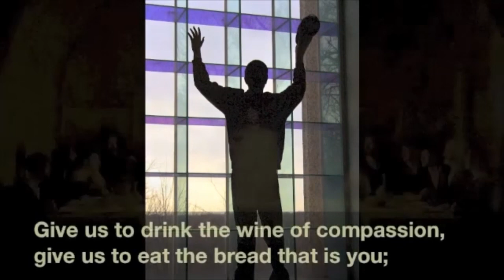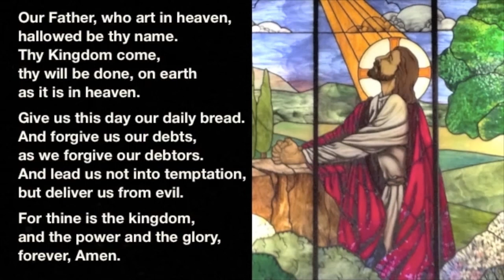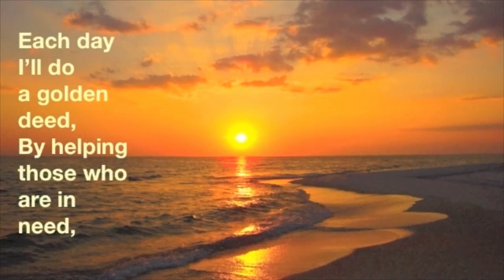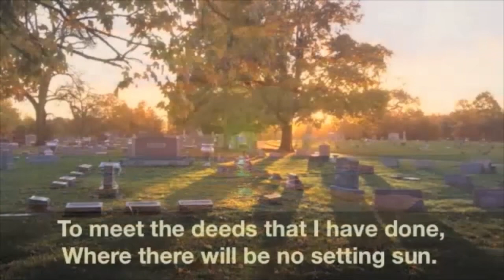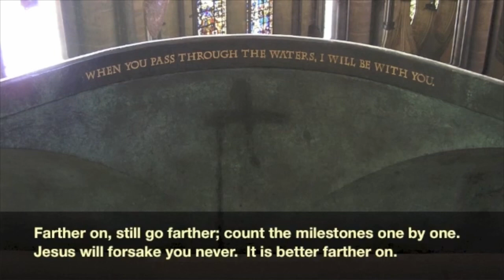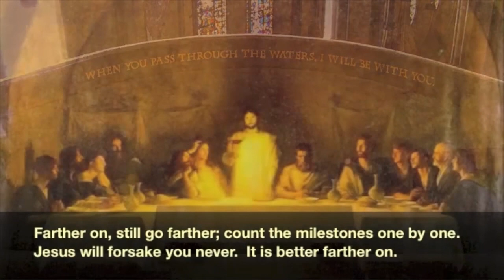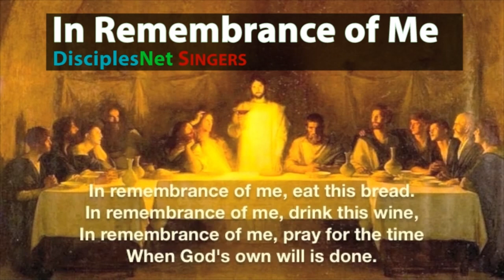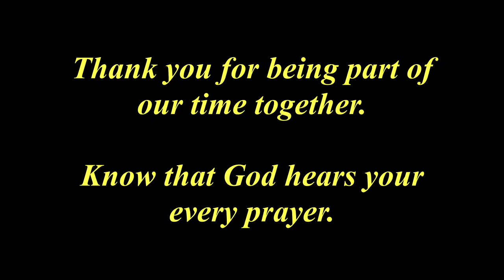DisciplesNet Worship #699: Proper 20A - (Mullen 9.24.2023)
Paul's Letter to the Philippian congregation is different from his other letters. The Philippians understood what the Church was called to be and they did their best to live up to that. So, Paul writes to them about the struggles of the life of faith and how one can endure. Pastor Mary Beth speaks to us from Philippians 1:21-30 and helps us to understand how we too can live out our faith in the ups and downs of daily life.
Our worship service is just over 30 minutes of prayer, some favorite hymns, teaching, and communion.
You may choose to participate, or simply meditate as we tell of Jesus' invitation to "do this in remembrance of me." If you would like to share with us at the table that goes beyond earthly boundaries of time, place, and structure, we ask that you prepare a piece of bread of some type and a drink such as grape juice, wine, or water. As we pray, our prayers extend to where you are. If you are unable to eat or drink, you may want to use a symbolic gesture or mental symbol as you come together at this table of remembrance with us.

ORDER OF WORSHIP:
Opening background music: "Farther Along instrumental" - Dean Phelps
"Gather Us In" - DisciplesNet singers
Pastor's prayer and the Lord's Prayer - Pastor Russ
Philippians 1:21-30 read by Anita Cobb
"A Beautiful Life" - Dean Phelps
Message: "Fruitful Work" - Pastor Mary Beth
"Farther On" - Dean Phelps
Communion: Pastor Deb
"In Remembrance of Me" - DisciplesNet singers
Sending Out - Pastor Mary Beth
Credits - background music: - "Farther Along instrumental" - Dean Phelps